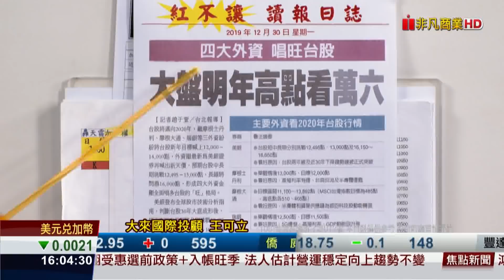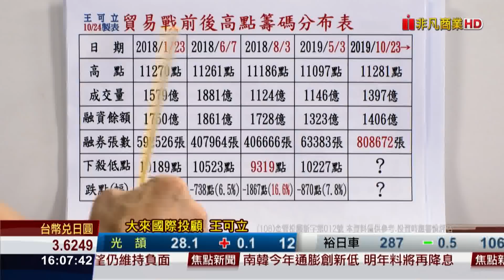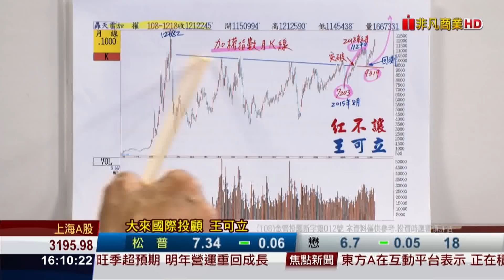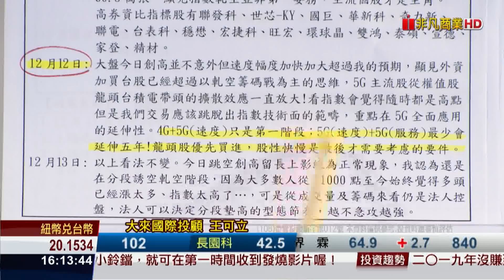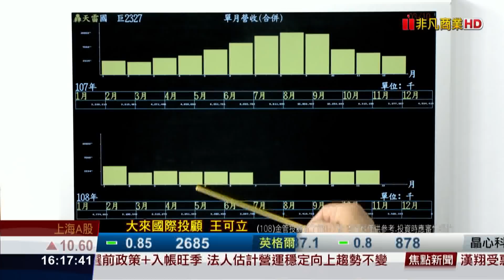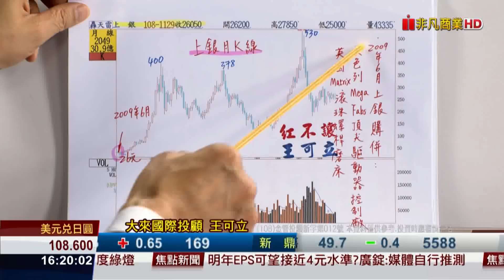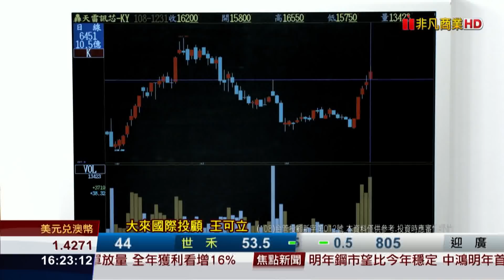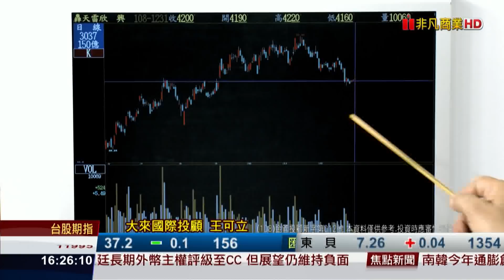191231王者紅不讓